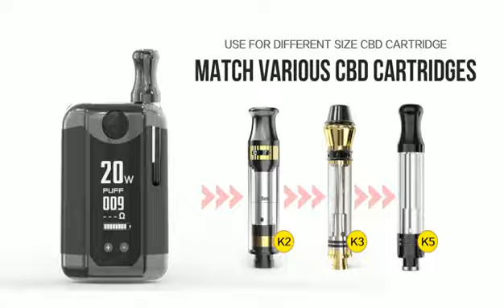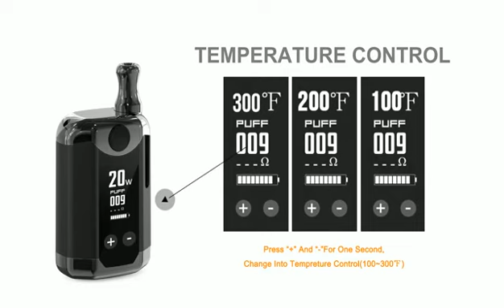Kangvape Digital with big OLED display screen---TH-420V BOX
Kangvape TH-420 V BOX ,CBD box .
Digital TH420V Box Mod comes out , it covers the market by soft hand feeling & elegant design .